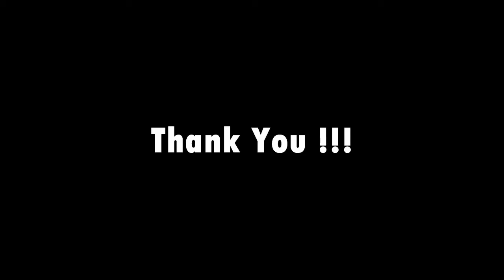(Free Music commons) AlexBeroza - Spinnin'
Spinnin' - Alex

"Spinnin'" by Alex